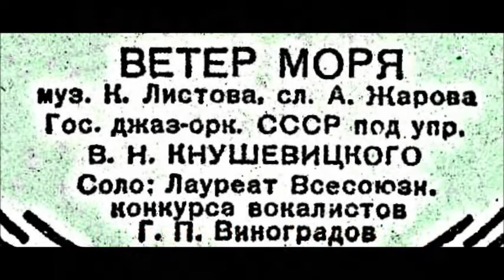Листов Жаров Ветер моря Георгий Виноградов